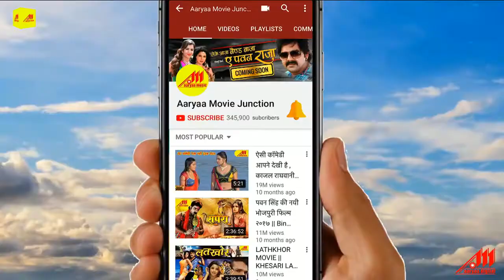Golu Pandey का Latest Bolbam Song | शिव के दुअरिया पर | ये शिव भजन आपका मन प्रसन्न कर देगा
Song   -  Shiv Ke Duariya Pe
Singer - Golu Pandey
Lyrics -  Akhilesh Aniyal
Category - Bhojpuri Song

भोजपुरी ,हिन्दी ,गुजराती ,मराठी , राजस्थानी ,बंगाली ,उड़िया ,तमिल, तेलगु ,की भाषाओं की पूरी फिल्म देखने के लिए इस लिंक को क्लीक करे आर्या डिजिटल OTT पर लिंक को डाउनलोड करे गूगल प्ले स्टोर से